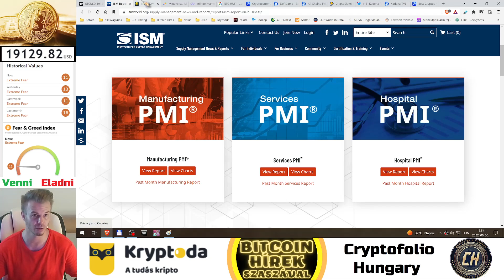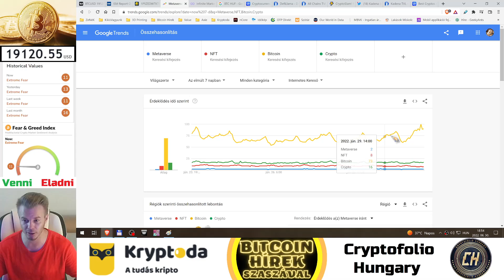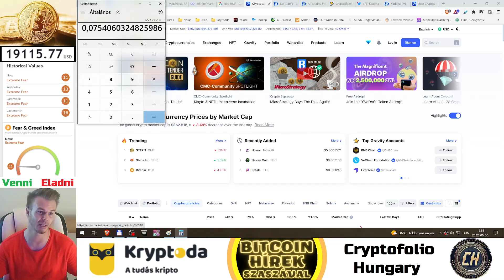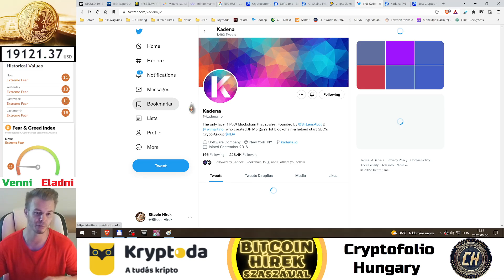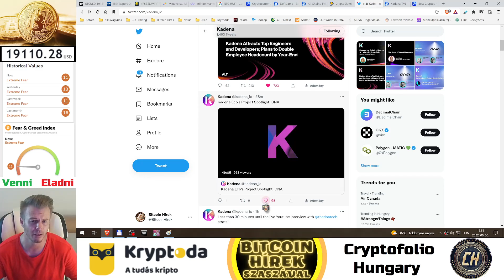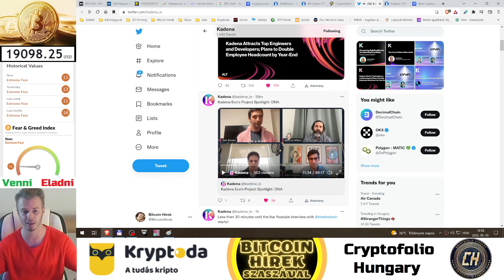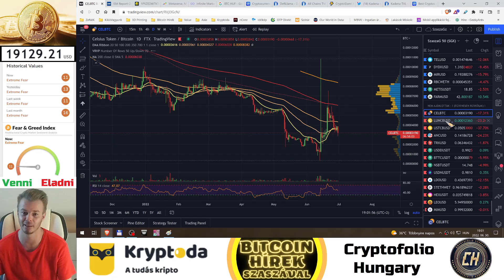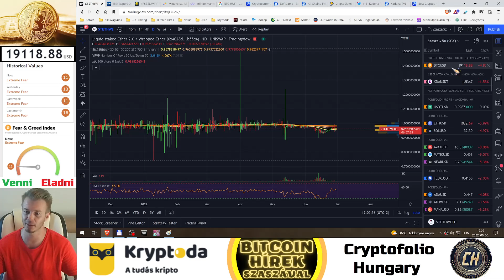Bitcoin Hírek (778) - Kripto Piaci Áttekintés - Jön is a "Csökkenő Infláció" Meséje 😄